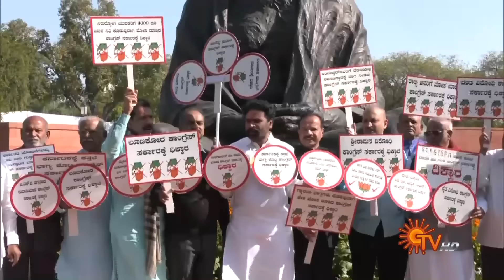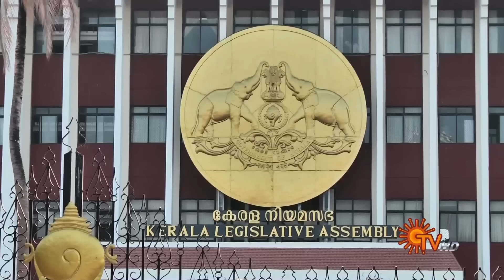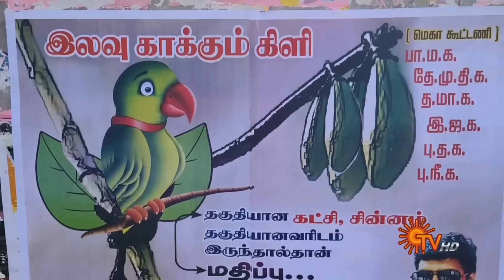Sun Seithigal | சன் மாலை செய்திகள் | 07-02-2024 | Evening News